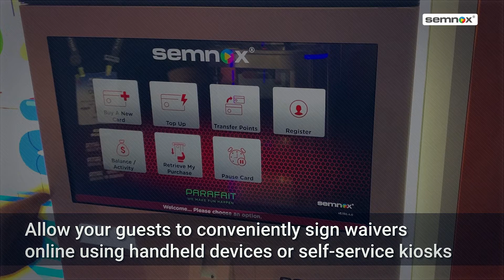Skip the Lines & Go Paperless! Digital Waivers for Your Entertainment Venues.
Semnox's Digital Waiver Management Solution makes signing waivers a breeze for your Entertainment Venues. Guests can sign online, at the POS, at a Kiosk or even on handheld devices, reducing queue times & keeping things paperless.

Here's what you get:

Faster guest check-in: No more waiting in line to sign waivers!
Go green: Save paper and reduce your environmental impact.
Easy for guests: Sign waivers at convivence
Manage waivers efficiently: Track & store signed waivers electronically.
Upgrade your guest experience & streamline operations today!